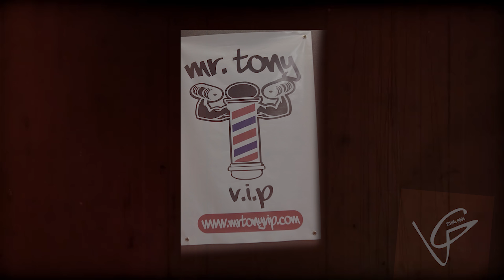Malc88 X T Hustle - BACK & FORTH (OFFICIAL VIDEO) Shot By VG & DC